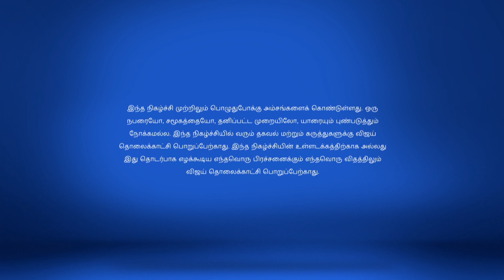Velaikkaran Isai Veliyeettu Vizha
Music composer Anirudh Ravichandar rocks the stage with his performance.